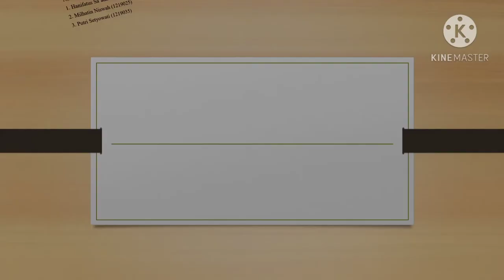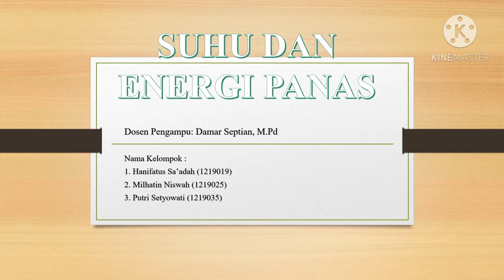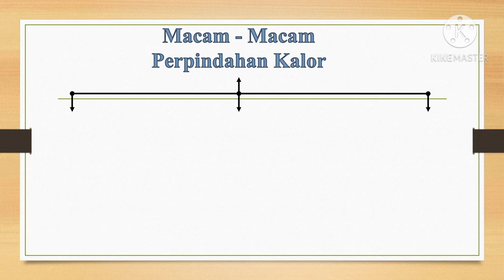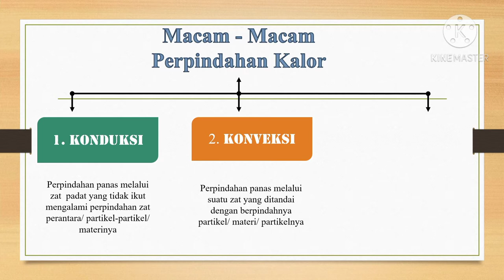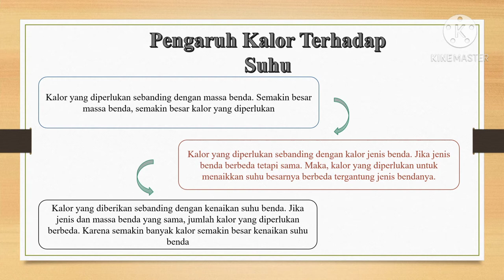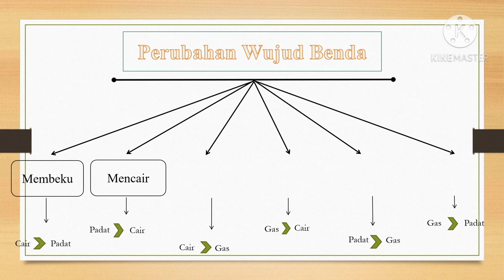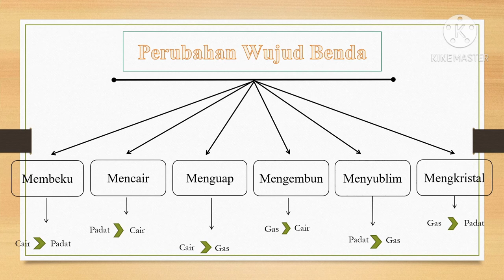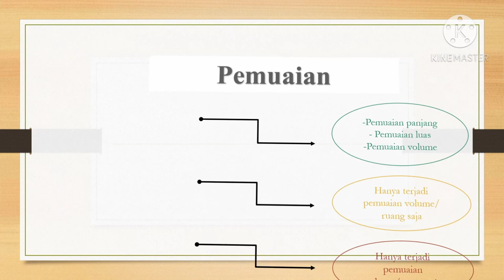Kuliah IPA - Pertemuan ke-6 - Suhu dan Energi Panas - Presentasi Mahasiswa PGMI B STAI Pati 2020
Video ini tentang presentasi mahasiswa Sekolah Tinggi Agama Islam Pati (STAIP) dalam perkuliahan Ilmu Pengetahuan Alam (IPA) Program Studi Pendidikan Guru Madrasah Ibtidaiyah (PGMI). Pada pertemuan ini akan dipresentasikan materi IPA tentang Suhu dan Energi Panas oleh mahasiswa PGMI B STAI Pati. Sub materi dalam materi ini yaitu
a. Suhu dan Kalor
b. Perpindahan kalor
c. Pengaruh kalor terhadap suhu
d. Perubahan wujud benda
e. Pemuaian

Pertemuan ke-7:
Pertemuan ke-8: UTS
Pertemuan ke-9:
Pertemuan ke-10:
Pertemuan ke-11:
Pertemuan ke-12:
Pertemuan ke-13:
Pertemuan ke-14:
Pertemuan ke-15:
Pertemuan ke-16: UAS

Terima kasih
Semoga bermanfaat
Wassalam...